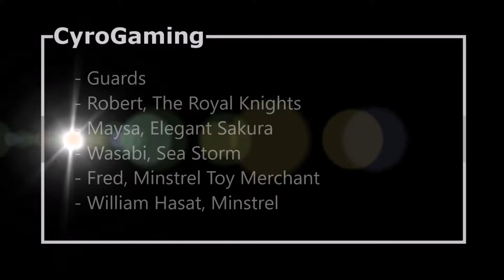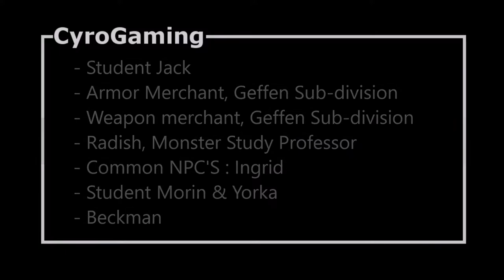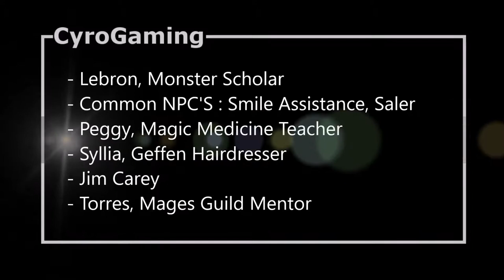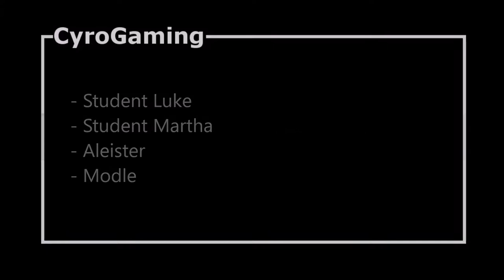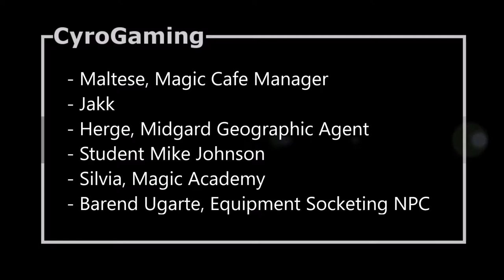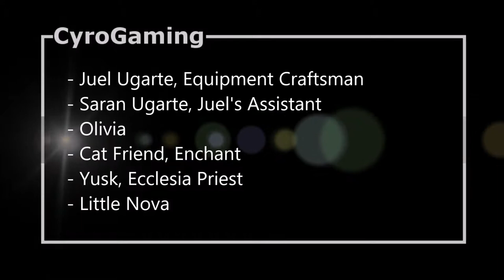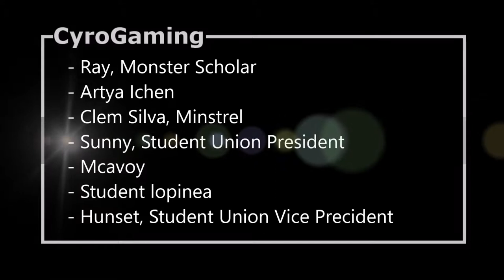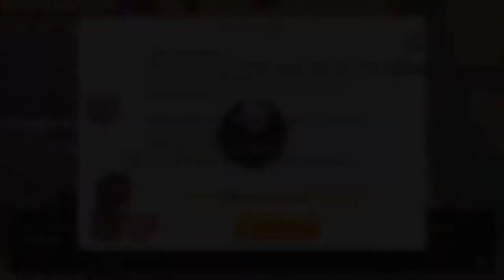Ragnarok M - Walking Around Geffen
Walking Around Geffen.

Guards
Robert, The Royal Knights
Maysa, Elegant Sakura
Wasabi, Sea Storm
Fred, Minstrel Toy Merchant
William Hasat, Minstrel

Student Jack
Armor Merchant, Geffen Sub-division
Weapon merchant, Geffen Sub-division
Radish, Monster Study Professor
Common NPC'S : Ingrid
Student Morin & Yorka
Beckman

Common NPC'S : Food Merchant, Big Cat Man (Exhange Clerk), Sheena (Board Admin), Misson Board, Kafra Staff, Messenger (Monster Watcher)
Pound, Mages Guild Mage

Lebron, Monster Scholar
Common NPC'S : Smile Assistance (Craft Headwear, Eden Team Recepcionist), Saler (Lucky Shop, Eden Team)
Peggy, Magic Medicine Teacher
Syllia, Geffen Hairdresser
Jim Carey
Torres, Mages Guild Mentor

Student Luke
Student Martha
Aleister
Modle

Maltese, Magic Cafe Manager
Jakk
Herge, Midgard Geographic Agent
Student Mike Johnson
Silvia, Magic Academy
Barend Ugarte, Equipment Socketing NPC

Juel Ugarte, Equipment Craftsman
Saran Ugarte, Juel's Assistant
Olivia
Cat Friend, Enchant
Yusk, Ecclesia Priest
Little Nova

Ray, Monster Scholar
Artya Ichen
Clem Silva, Minstrel
Sunny, Student Union President
Mcavoy
Student lopinea
Hunset, Student Union Vice Precident

Fred, Magic History Teacher
Carlos, Geffen Tower Guard

Opening & Closing Video by: panzoid

CYRO-EDRL-VS2S-GPX8-C6F5C